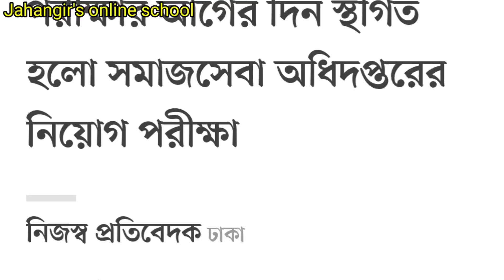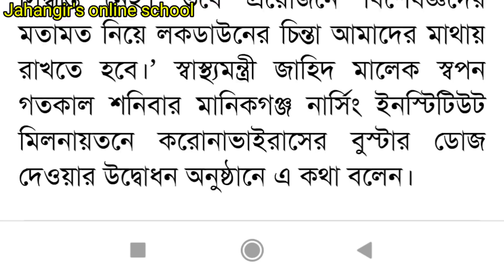এই মুহূর্তে হচ্ছে না,প্রাইমারি শিক্ষক নিয়োগ পরীক্ষা।তাহলে কবে হবেপরীক্ষা?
৩ টি কারণে মূলত এই মুহূর্তে প্রাইমারি শিক্ষক নিয়োগ পরীক্ষা হচ্ছে না। ভিডিও টি সম্পূর্ণ দেখুন।